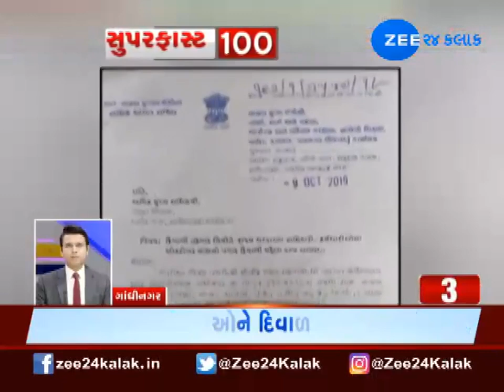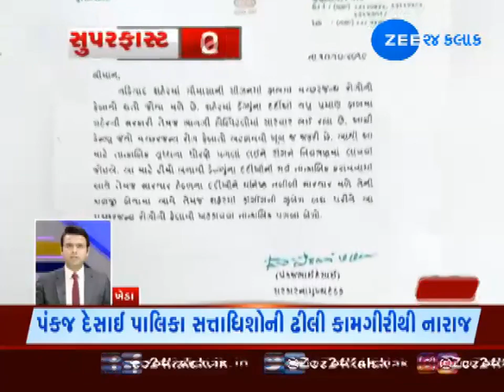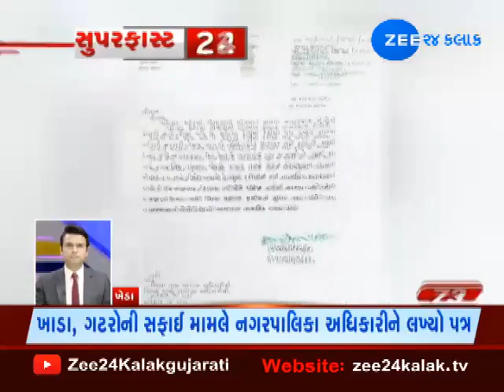Superfast 100 News, Know All news about Gujarat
ગુજરાતના ખૂણે-ખૂણેના, દરેક જિલ્લાના તમામ મહત્વપૂર્ણ સમાચાર જાણવા માટે જુઓ અમારા સુપરફાસ્ટર 100 ન્યૂઝ.